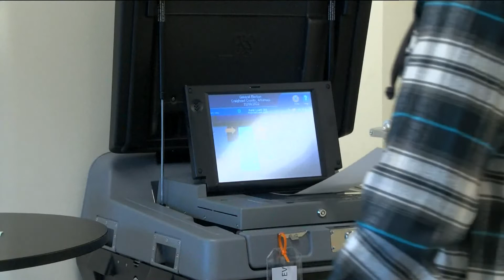The power of the Latina voter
"They want to know how are these candidates going to improve the lives of my family and my friends."